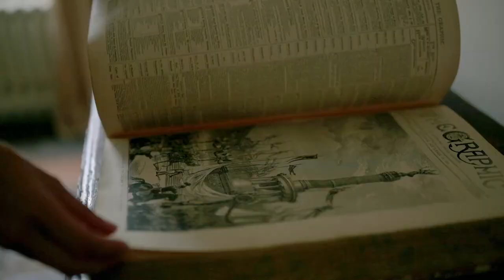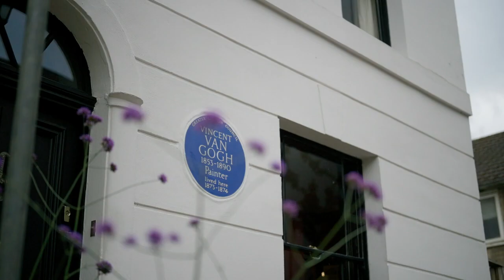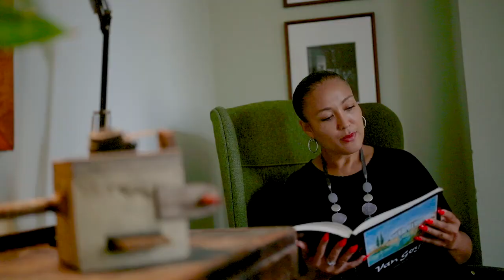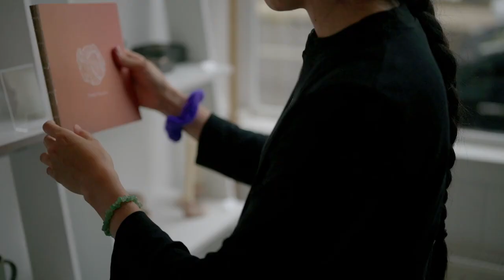Introducing the Van Gogh House CIC London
An overview of Van Gogh House & Gallery CIC for our supporters